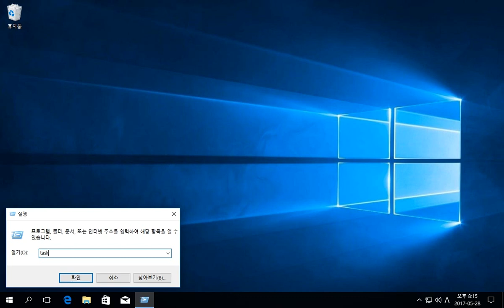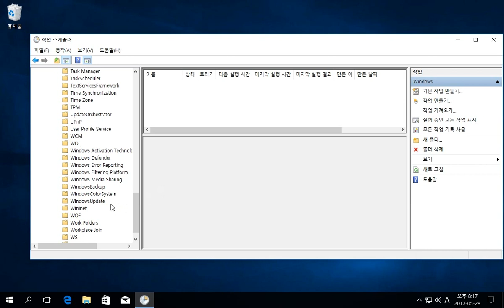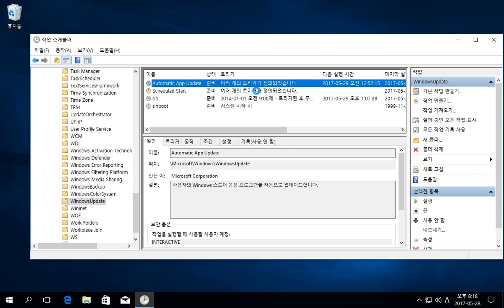pc가 자동으로 켜질 경우 점검해 보시라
참고 사이트

powercfg 명령을 이용한 전원 설정 확인
1. 윈도우즈 로고 + x 키를 누르고 명령 프롬프트 관리자를 선택합니다.
2. 아래의 명령을 입력합니다. 입력이 어려울 경우 복사 후 명령 프롬프트에 마우스 우측키를 누르고 붙여넣기 합니다. 현재 사용 중인 절전 모드 해제 타이머를 열거를 확인합니다.
powercfg /WAKETIMERS
3. 시스템에서 마지막으로 전환된 절전 모드가 해제된 이유에 대한 정보를 보고합니다.
powercfg /LASTWAKE
4. 응용 프로그램 및 드라이버 전원 요청을 열거합니다.
powercfg /REQUESTS
5. 시스템의 모든 절전 모드 해제를 지원하는 모든 장치를 반환합니다.
powercfg /DEVICEQUERY wake_from_any
6. 시스템에 사용할 수 있는 절전 모드를 보고합니다.
POWERCFG /AVAILABLESLEEPSTATES

최대 절전 모드 기능을 사용하지 않도록 설정합니다.
1. 윈도우즈 로고 + x 키를 누르고 명령 프롬프트 관리자를 선택합니다.
2. 아래의 명령 입력 후 enter 누룹니다.
powercfg /hibernate off
다시 활성화 경우
powercfg /hibernate on
참고:
Windows를 실행하는 컴퓨터에서 최대 절전 모드를 해제하고 다시 설정하는 방법